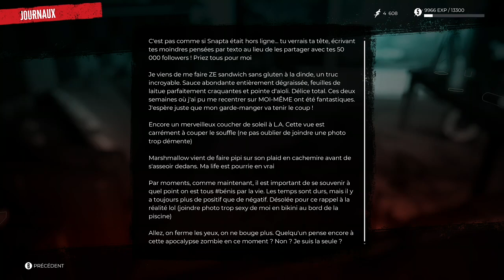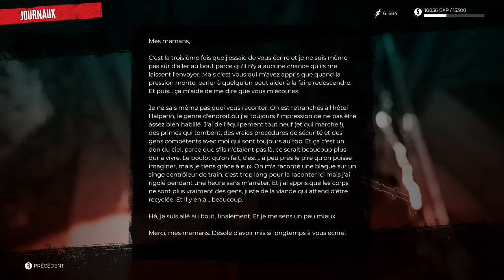DEAD ISLAND 2 fr XBOX ONE X 02